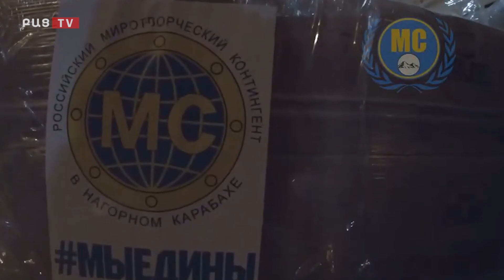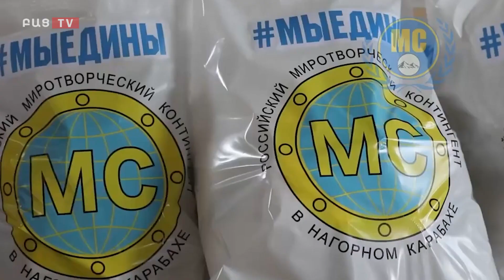Բանակում զոհ ունենք․ Օրվա հակիրճ լուրերը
ՊՆ-ից հայտնեցին, որ զինծառայող, շարքային Հայկ Արամի Պետրոսյանը ստացել է հրազենային մահացու վիրավորում:
Խնածախ գյուղի մոտակայքում ձնահյուսի պատճառով ՊՆ «Ուազ» մակնիշի ավտոմեքենան գլորվել է ձորը, ինչի հետևանքով մահացել են պայմանագրային զինծառայողներ Զորանդ Հրանտի Արզումանյանը և Զորակ Սամվելի Երանոսյանը:
Գեղարքունիքի մարզի Ազատ գյուղում հունվարի 19-ին զինվորների կացարանում բռնկված հրդեհի հետևանքով մահացած զինծառայողների հարազատները այցելել են կառավարություն հեռախոսահամարներ վերցրել, հետագա քայլերի մասին իմանալու համար։